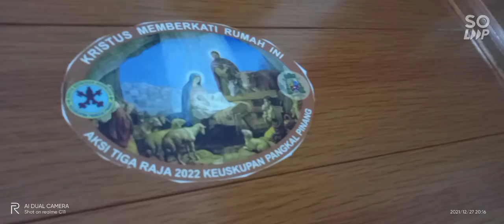AKSI TIGA RAJA 2021.